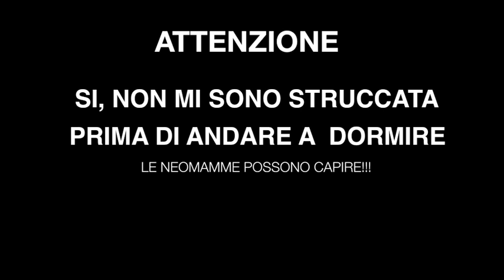Vlog Una Giornata da NEOGENITORI!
®®®®®®®®®®®®®®®®®LEGGIMI®®®®®®®®®®®®®®®®®®®®®®®®®®
Ciao ragazze e ragazzi a grande richiesta ecco il video di una giornata tipo da neogenitori...per alcuni la giornata potrebbe risultare monotona, noiosa bhe io non vorrei scambiare le mie giornate impegnative con nessuno...vedrete cambi di pannolino bagnetti outfit, tutta la nostra giornata gira attorno ad Alessandro, vedrete due genitori stanchi ma felici...vedrete o meglio ascolterete tante canzoncine stupide e tante altre vocine fastidiose, entrerete nel nostro meraviglioso mondo...quindi bando alle ciance e buona visione